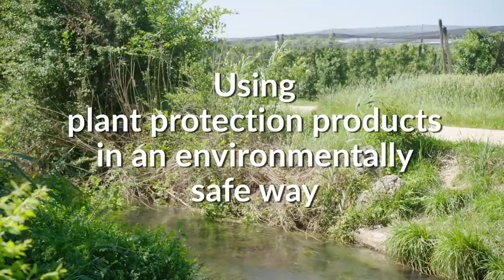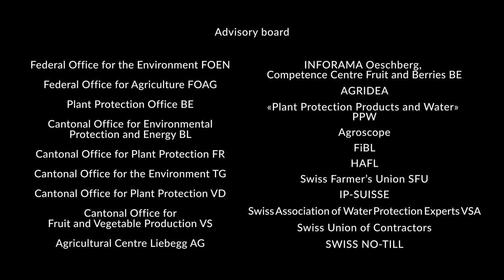Plant protection strategy – Fruit production (english subtitles)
0:00 Presentation fruit growing farm
1:07 Managing insect pests
5:50 Reducing harmful fungi
8:00 Controlling weeds
9:50 Using plant protection products in an environmentally safe way

Diese Filme fördern in bäuerlichen Netzwerken, Arbeitskreisen und in Landwirtschaftlichen Schulen den Wissensaustausch zum Thema umweltschonenden Pflanzenschutz.

Finanzierung der Filme:
Bundesamt für Landwirtschaft BLW
Bundesamt für Umwelt BAFU
Abteilung Landwirtschaft Kanton Aargau
Amt für Landwirtschaft und Natur Kanton Bern
Amt für Umweltschutz und Energie Kanton Baselland
Amt für Umwelt Kanton Thurgau
Generaldirektion Landwirtschaft, Weinbau und Veterinärwesen Kanton Waadt
Schweizer Bauernverband SBV
IP-SUISSE
Verband Schweizer Abwasser- und Gewässerschutzfachleute VSA

Mitglieder der Begleitgruppe:
Magali Lebrun, Bundesamt für Umwelt BAFU
Jan Waespe, Bundesamt für Landwirtschaft BLW
Michel Gygax, Fachstelle für Pflanzenschutz BE
Nadine Konz, Amt für Umweltschutz und Energie BL
André Chassot, Kantonaler Pflanzenschutzdienst FR
Heinz Ehmann, Amt für Umwelt TG
Jaquiéry Pierre-Yves, Kantonaler Pflanzenschutzdienst VD
Stéphane Emery, Amt für Obst- und Gemüsebau VS
Sonja Basler, Landwirtschaftliches Zentrum Liebegg AG
Sabine Wieland, INFORAMA Oeschberg, Fachstelle für Obst und Beeren BE
Numa Courvoisier und Bruno Arnold, AGRIDEA
Mirco Plath, Plattform «Pflanzenschutzmittel und Gewässer» PPG
Judith Wirth, Agroscope
Hansueli Dierauer, FiBL
Hans Ramseier, HAFL
David Brugger und Nicolas Wermeille, Schweizer Bauernverband SBV
Sandro Rechsteiner, IP-SUISSE
Stefan Hasler und Tobias Doppler, Verband Schweizer Abwasser- und Gewässerschutzfachleute VSA
André Olschewski, Schweizerischer Verein des Gas- und Wasserfaches SVGW (bis Mitte 2020)
Nicolas Eschmann und Romain Fonk, Verband Lohnunternehmer Schweiz
Reto Minder, SWISS NO-TILL

Projektteam:
Patricia Fry, Wissensmanagement, Konzept und Projektleitung
Valentin Baerlocher, Kamera
Markus Etter, soma, Postproduktion
Hipp Mathis, Halbbild Halbton, Musik
Sophia Murer, peakfein, Titel
Corinne Ammann, Untertitel

C 2021, Wissensmanagement Umwelt